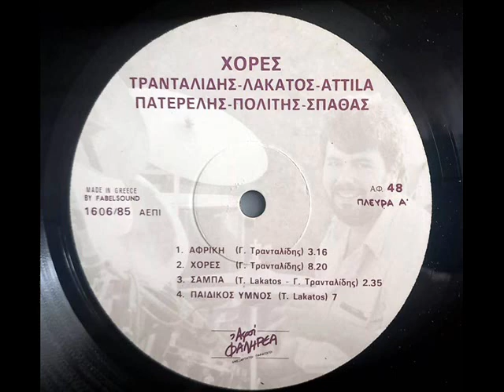ΧΟΡΕΣ - Αφρική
ΔΙΣΚΟΣ Χόρες (1985)
Γιάννης Σπάθας Electric Guitar
Γιώργος Τρανταλίδης Percussion
Νίκος Πολίτης Electric Bass
Tony Lakatos Tenor Saxophone
Τάκης Πατερέλης Soprano Saxophone
Laszlo Attila  Electric and Acoustic Guitar